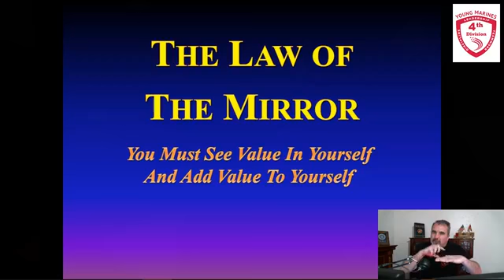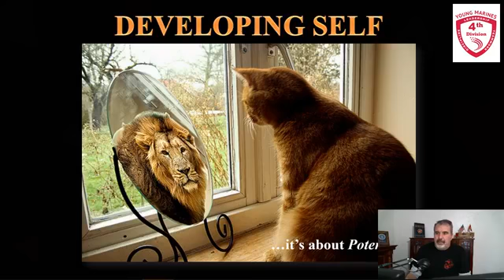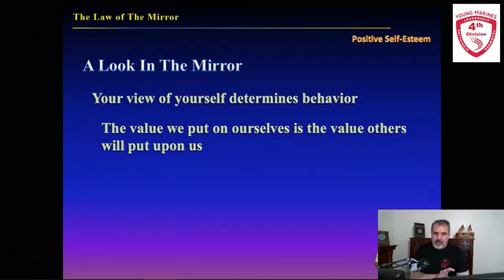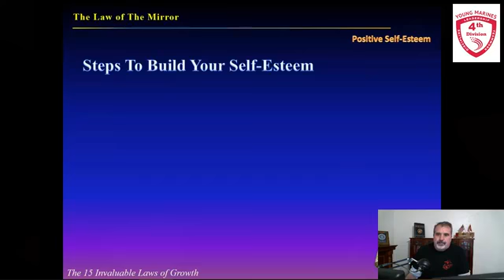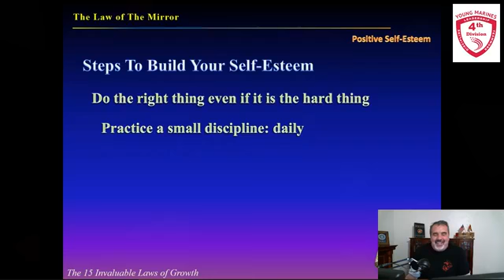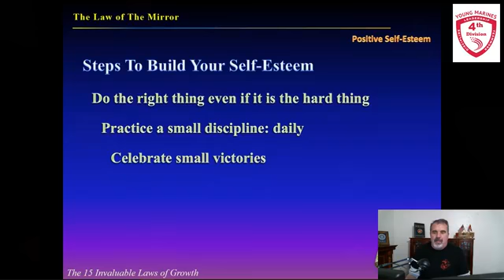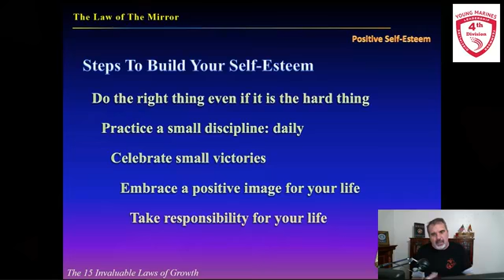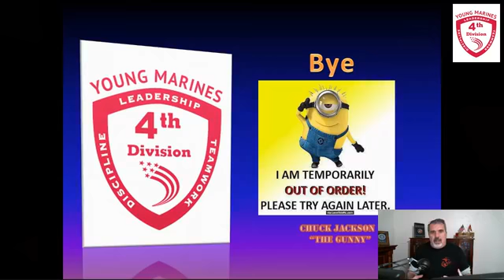You attarct who you are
The Young Marines strengthens the lives of America’s youth by teaching the importance of self-confidence, academic achievement, honoring our veterans, good citizenship, community service, and living a healthy, drug-free lifestyle. The Young Marines promotes the mental, moral, and physical development of its members. The program focuses on character building and leadership and promotes a lifestyle that is conducive to being productive members of society.

Our Mission
The mission of the Young Marines is to positively impact America's future by providing quality youth development programs for boys and girls that nurtures and develops its members into responsible citizens who enjoy and promote a healthy, drug-free lifestyle.lp